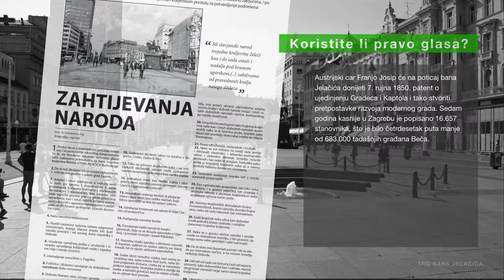Trg bana Jelačića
Gradec je 1242. pružio utočište mađarskom izbjeglici Beli IV i zauzvrat dobio status slobodnog grada. Srednjovjekovne zidine Gradeca i Kaptola šest su stoljeća štitile Zagrepčane od Tatara, Turaka i jedne od drugih sve do sredine 19. stoljeća kada ubrzano dolazi vrijeme modernih gradova i nacionalnih država.

Nove ideje liberalizma, socijalizma i nacionalizma pokrenut će početkom 1848. građanske revolucije u cijeloj Europi. Marx i Engels će iz Londona pozivati proletere na ujedinjenje, dok će liberalni revolucionari od starih monarhija tražiti demokraciju i parlamentarne izbore. Za njih će se boriti i kratkotrajno izboriti oružjem.

U gušenju revolucija važnu će ulogu odigrati austrijski pukovnik i hrvatski ban Josip Jelačić. On će prvo u ožujku 1848. s hrvatskim skupštinarima u Zagrebu zahtijevati slobode tiska, vjere, učenja i govora, a Zagrepčani će iz poštovanja te iste godine po njemu nazvati glavni trg.

Potom će hrvatske zahtjeve pokušati ostvariti braneći Habsburšku Monarhiju od revolucija u Beču i Pešti. No nakon Jelačićevih vojnih uspjeha, prostor će se hrvatske autonomije, suprotno očekivanjima, smanjiti. Modernizacija se međutim nije mogla zaustaviti.

Austrijski car Franjo Josip će na poticaj bana Jelačića donijeti 7. rujna 1850. patent o ujedinjenju Gradeca i Kaptola i tako stvoriti pretpostavke razvoja modernog grada. Sedam godina kasnije u Zagrebu je popisano 16.657 stanovnika, što je bilo četrdesetak puta manje od 683.000 tadašnjih građana Beča.